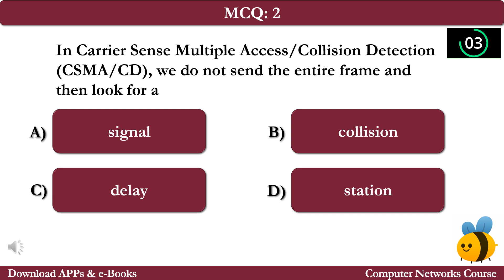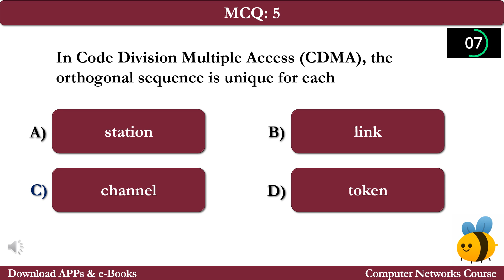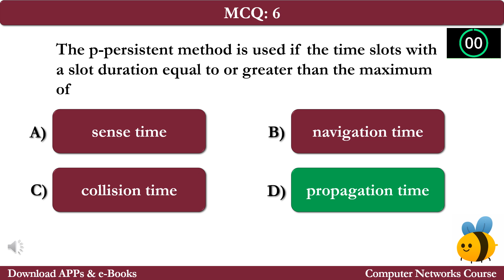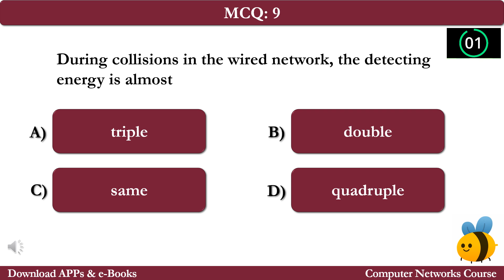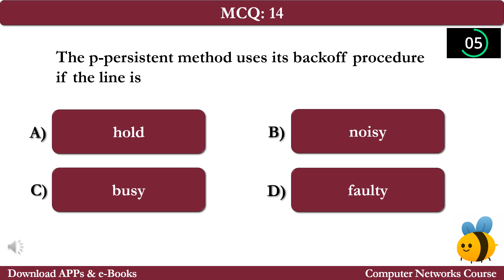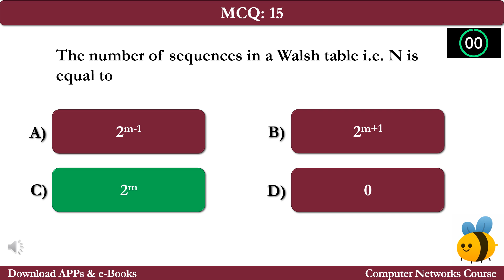Data Link Layer Quiz Questions Answers | Data Link Layer Class 9-12 Notes PDF Ch 9 Quiz | Book App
Data Link Layer Quiz Questions Answers | Data Link Layer Class 9-12 Notes PDF Ch 9 Quiz | Networks e-Book App

Download Data Link Layer Quiz, Class 12-9 Data Link Layer Notes PDF (Chapter 9) & Networks MCQ Questions and Answers. Free Data Link Layer App Download: Data Link Layer Quiz e-Book PDF, Class 11, 10, 9, & 12 Networking Notes on topics: Throughput quiz, Carrier Sense Multiple AccesS quiz, collision detection quiz, Walsh table quiz, wired network quiz, detecting energy quiz, Code Division Multiple Access quiz, wireless network quiz, Additive Links On-line Hawaii Area (ALOHA) quiz, transmission quiz, bit frames quiz, and channels quiz for interview preparation.

--- Free *Data Link Layer Quiz App* Download, Networks Educational App iOS & Android as:

The "Data Link Layer" Quiz Questions with Answers key for Class 10, 11, 12, & 9 Computer Networks Interview Prep as:

Quiz 1: The maximum throughput for slotted ALOHA is
Quiz 2: In Carrier Sense Multiple Access/Collision Detection (CSMA/CD), we do not send the entire frame and then look for a
Quiz 3: Multiple-access protocol is divided into
Quiz 4: The p-persistent method uses its backoff procedure if the line is
Quiz 5: The number of sequences in a Walsh table i.e. N is equal to
Quiz 6: During collisions in the wired network, the detecting energy is almost
Quiz 7: In Carrier Sense Multiple Access/Collision Detection (CSMA/CD), to continue the transmission process we use a
Quiz 8: CDMA stands for
Quiz 9: When we multiply two different sequences of the chips sequences and add the results, we get
Quiz 10: In Code Division Multiple Access (CDMA), the orthogonal sequence is unique for each
Quiz 11: Walsh table is a two-dimensional table in which the number of rows and columns are
Quiz 12: A collision in a wireless network may add additional energy from 5% to
Quiz 13: The p-persistent method is used if the time slots with a slot duration equal to or greater than the maximum of
Quiz 14: After the station finds the line idle, it sends its frame immediately (with probability I) this method is known as
Quiz 15: A pure Additive Links On-line Hawaii Area (ALOHA) can transmit the 200-bit frames on a shared channel of